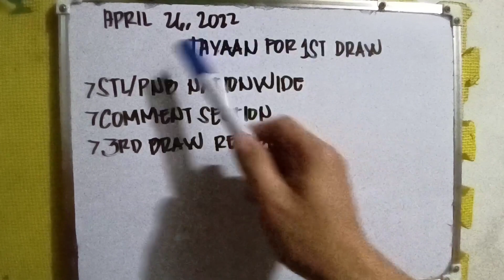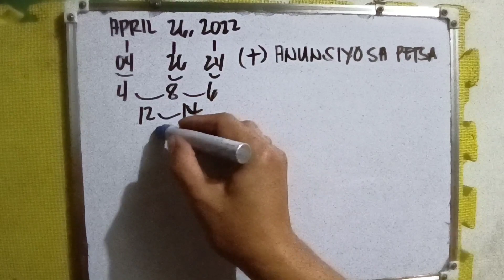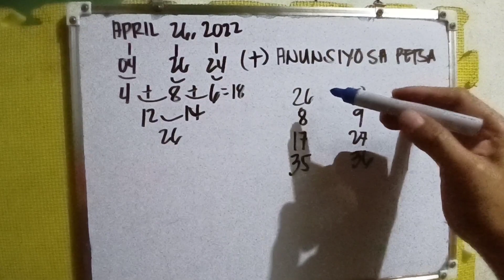STL/PNB NATIONWIDE TAYAAN FOR 1ST DRAW, APRIL 26, 2022. DITO MAGCOMMENT NG RESULT+ TAYAAN ANUNSIYO.